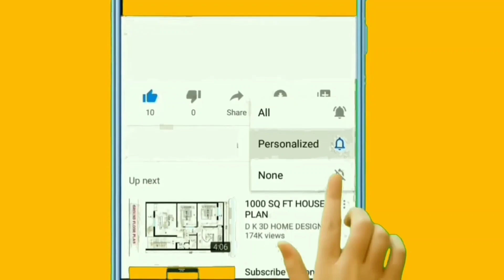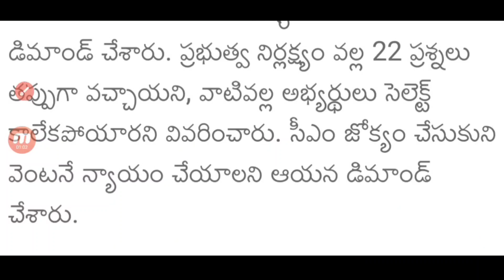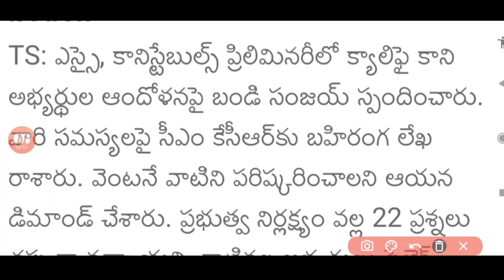TS SI Constable Latest News Today||TSLPRB Latest Updates Today|TS Police Constable Prelims Results